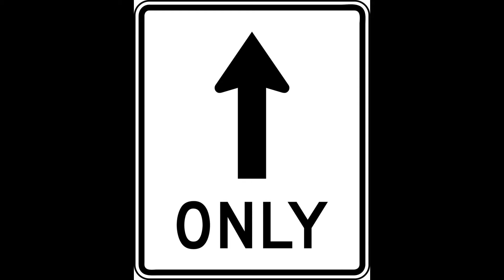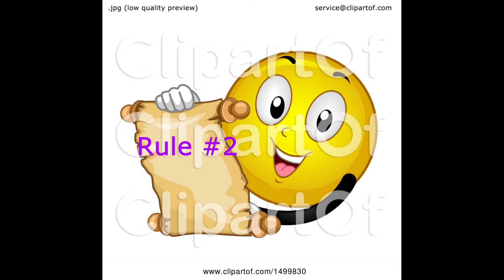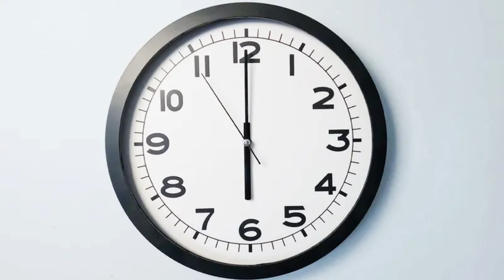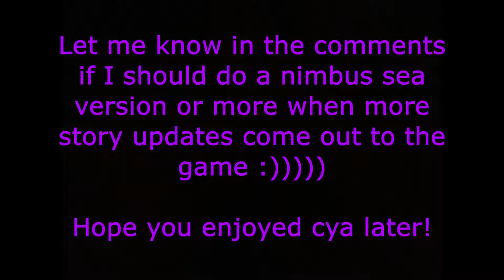Can you beat Arcane Odyssey using ONLY a ROWBOAT?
Alright guys today I attempt to beat Arcane Odyssey in a Rowboat! Can I do it? Watch til the end to find out! Hope you like it! :))))))))))

Timestamps

00:00 - Intro

00:54 - Challenge Rules

02:17 - Beginning to Frostmill

05:21 - Sky Island Saga

08:33 - Sailor's Lodge to Level 93

12:38 - Ravenna to Max Level

17:51 - Outro (what should our fanbase be called?)

19:28 - Bonus Clips (Rowboat Nimbus sea?)

Video by: ‪@TheRainbowGalaxyDragon

Tony Channel: ‪@somerandomcasual

Shurtless channel: ‪@shurtless

Magwitch channel: @magwitch3601

Alex channel: @Alex.-._

Ignore this